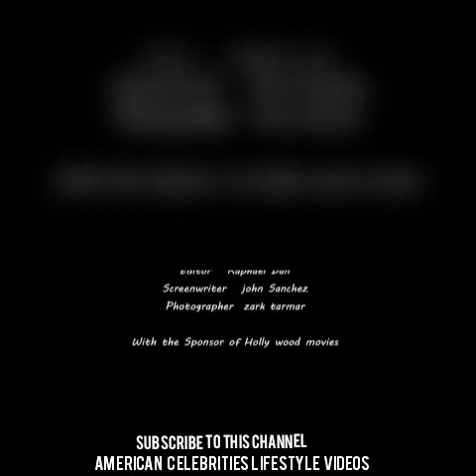Treysongz reacted to her touch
Ttreysong tried to get outside a mall, a girl he knew sometime grabbed his penis[dick] from behind him .oh! Gee!